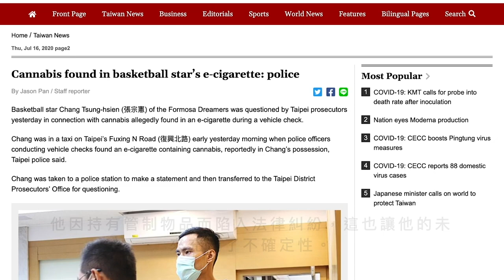張宗憲 Jet Chang - The Comeback | East Asia Super League, P.LEAGUE+ | EASL Exclusive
A breakdown of the P.LEAGUE+ MVP's comeback season narrated by Finals MVP, Mike Singletary